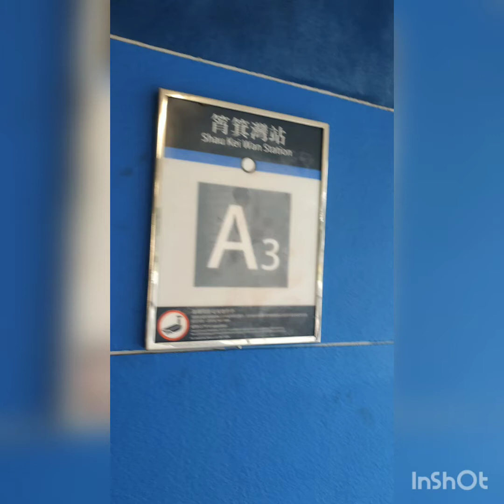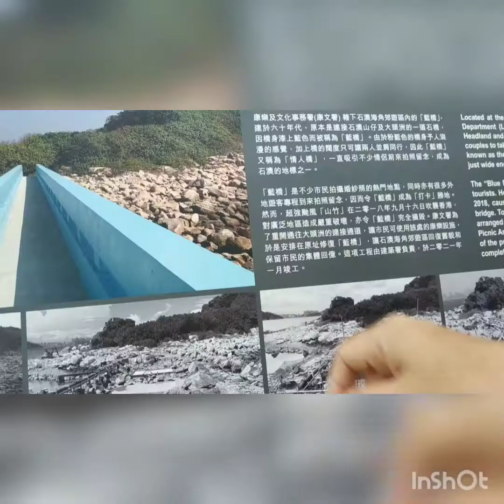Tai Tau Chau Simple Hike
a foggy & simple hike to an awesome place 🥰🥰🥰